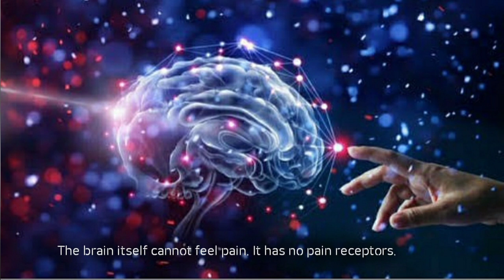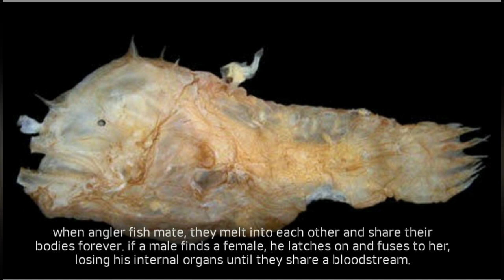Interesting Facts | What's the special about this book?